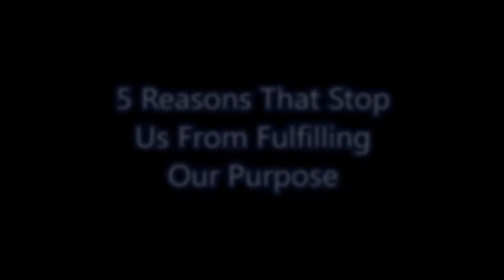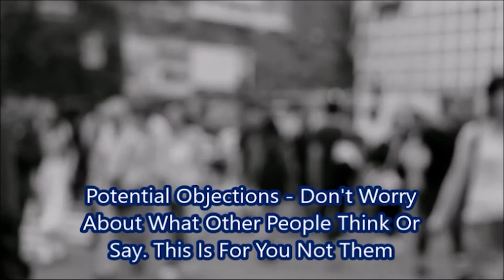5 Reasons That Stop You From Fulfilling Your Life's Purpose - Passion - Life Development - Happiness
In this video KimberlyKristen expresses 5 reasons that stop us from fulfilling our life's purpose. Our happiness, life development and passion are stopped for lack of belief.